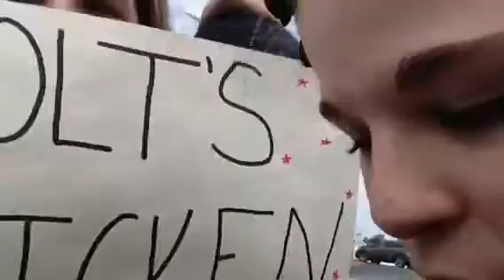Fundraiser And Halloween Party | 2017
~In This Video My dance team and I have a fundraiser and then had a Halloween party :)